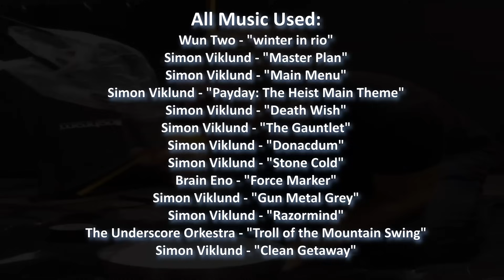Does Payday: The Heist Still Hold Up Nowadays?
In 2011, Overkill Software released Payday: The Heist, a four player co-op shooter about robbin' banks and pickles. Nowadays, Payday is better known for it's sequel and funny Twitter man, but does the original game still hold up?...
tags for you to ignore